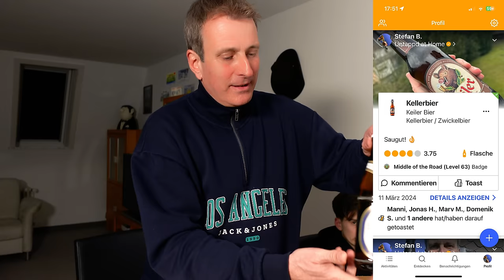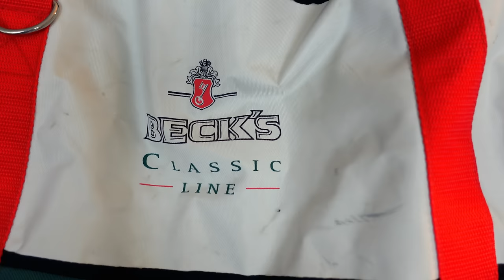Kurz vor der Abreise! | Wasser-Challenge | VLOG 486 | Stefan und John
Unser Kamera-Equipment:
SONY ZV-1,
GoPro Hero 11 black,
iPhone 14

Drohne: DJI Phantom 3, DJI Mavic Mini